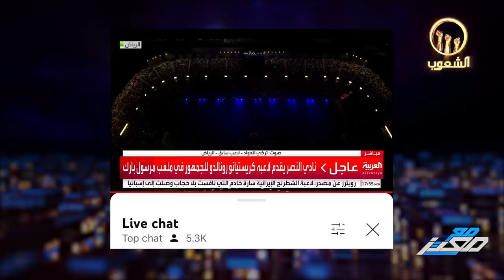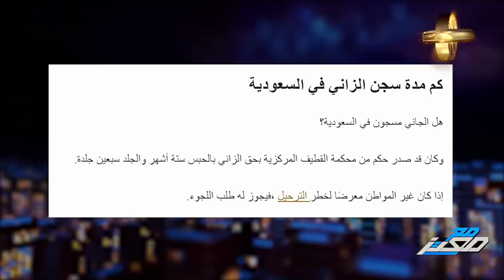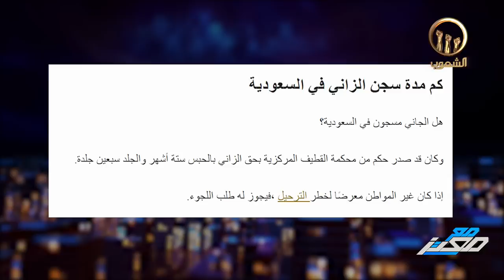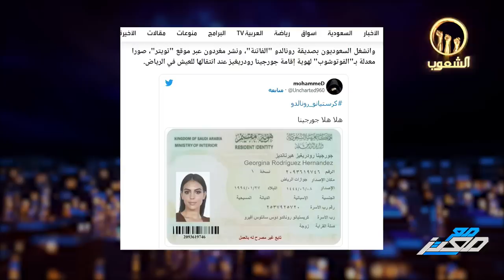استقبال اسطوري لرونالدو ... و جورجينا " بالعباءة " تجبر السعودية علي تغيير قوانينها !!!